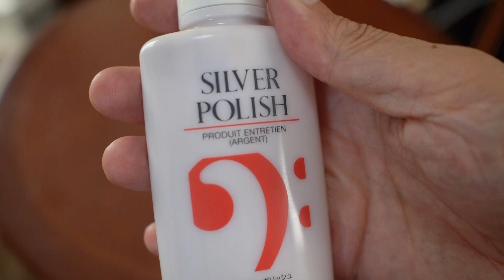【独学サックス】放置して錆びたメタルマウスピースを磨いてみた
テナーサックス用に買って数回吹いたメタルマウスピースを１年くらい放置してたら黒く変色してみごとに汚くなっていました。

降人の部屋へようこそ。降人（ふると）というハンドルネームは楽器のフルートからの連想です。僕は５０歳を過ぎてフルートの魅力に取りつかれ、７年かかってやっと３オクターブまで出せるようになりました。その苦労した経験を動画のネタとしてＹｏｕＴｕｂｅチャンネルを開設したのですが、今ではいつの間にか何種類もの楽器と格闘しております（笑）。